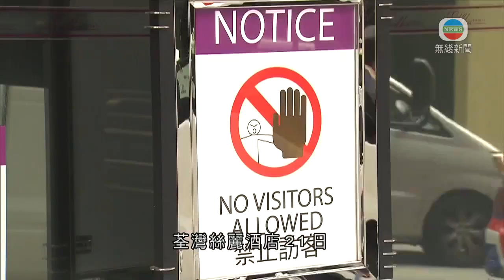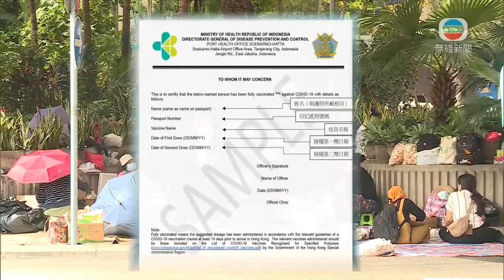印菲完成打針外傭即日起可來港工作 檢疫酒店指首批明天抵達 香港新聞-TVB News-20210830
在印尼和菲律賓完成接種疫苗的外傭，今日起可來港工作，不過指定外傭檢疫酒店指，首日未有人入住，第一批外傭最快明天才抵達，少於十人，至於未來兩個月酒店已爆滿，最快十一月才有房。

多班由菲律賓及印尼抵港的航班都沒有載客。按政府安排，外傭在這兩個國家完成接種兩劑新冠疫苗，即日起持當地政府發出的「針紙」及72小時內核酸陰性檢測證明等，都可來港，並入住唯一指定外傭檢疫酒店荃灣絲麗酒店21日。

酒店有告示禁止訪客，通道有活動隔板方便工作人員出入。酒店所屬集團表示，首日未有外傭入住，據了解，大部分外傭未能提交72小時內核酸檢測證明，要延後來港，首批少於十名外傭預計星期二晚才抵埗。

有外傭中介表示，政府上周四公布新安排，翌日酒店才接受預訂，時間倉促。

香港僱傭代理協會主席張結民稱：「我們要問准僱主，又要問准傭工，兩方面都沒有問題，才可以訂酒店，要他們答覆是否可以，我們才能做事。」

他表示初期只有菲傭來港，因為印傭在機場登機前，才會獲發當地衞生部確認信，證明完成打針，會向印尼駐港領事館反映。

張結民表示：「我們擔心她們上機時沒有了這證明，但酒店(房價)不能退，航機上不到，又浪費了機票，即全軍覆沒，甚麼也沒有。」

酒店方面指，為了減少交叉感染風險，入住率維持七、八成，星期三起陸續有較多外傭訂房，九、十月已爆滿，最快要到11月才有房。

外傭中介又表示，檢疫酒店房價一晚要800元，有人想等第二間檢疫酒店房價或便宜些才來港。

相關影片:
1. TVB午間新聞 - 在印尼及菲律賓完成接種新冠疫苗的外傭 今日起可來香港工作 但政府指定的外傭檢疫酒店未有人入住 有中介指政府通知時間倉促-香港新聞-TVB News-20210830
2. TVB普通話新聞報道 -香港新增6宗新冠病毒確診全屬輸入個案 其中3人已完成接種兩劑新冠疫苗 菲律賓及印尼外傭下周一持當地政府認可新冠疫苗針紙可以來港-香港新聞-TVB News- 20210828
3. TVB午間新聞 -香港新增7宗新冠病毒輸入個案 變種病毒肆虐 負責新冠疫苗接種計劃的公務員事務局局長聶德權指會以全民接種為目標-香港新聞-TVB News-20210829